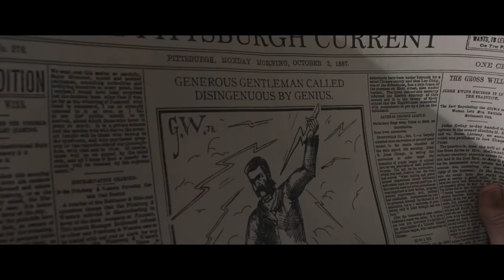The Current War (2019) - Official HD Trailer | Benedict Cumberbatch, Tom Holland, Nicholas Hoult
Edison. Westinghouse. Tesla. Three brilliant visionaries set off in a charged battle for the future in The Current War, the epic story of the cutthroat competition that literally lit up the modern world.

Starring Benedict Cumberbatch, Michael Shannon, Katherine Waterston, Tom Holland, Tuppence Middleton, Matthew Macfadyen and Nicholas Hoult.